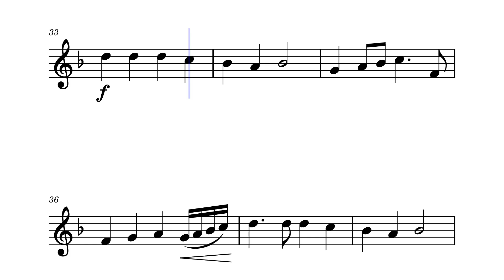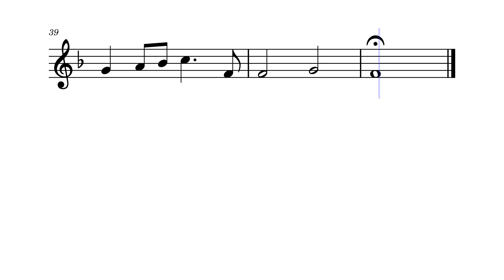Christmas Carol - FRENCH HORN SHEET MUSIC | Hark! The Herald Angels Sing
Explore the sheet music for "Hark! The Herald Angels Sing," a timeless Christmas carol arranged for French horn. This festive holiday sheet music brings Felix Mendelssohn's classic melody to life with warm and resonant harmonies, making it perfect for Christmas performances, church services, seasonal events, and personal recitals. Whether you're performing at a concert or preparing for a holiday gathering, this solo arrangement adds elegance and tradition to your repertoire.

Ideal for musicians seeking solo sheet music, this Christmas carol captures the festive spirit with its iconic melody and rich harmonies. Perfect for both professional performances and personal enjoyment, this arrangement is a must-have for the holiday season.

Purchase and download the sheet music for "Hark! The Herald Angels Sing" arranged for French horn today, and start practicing this timeless holiday classic.